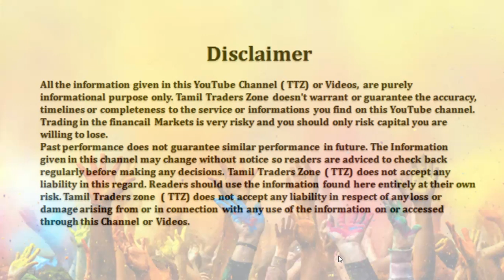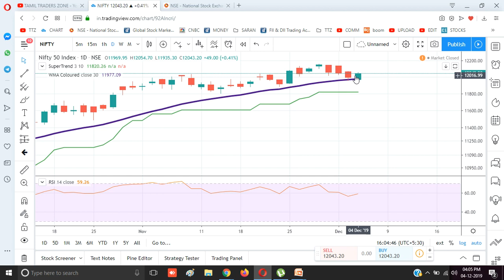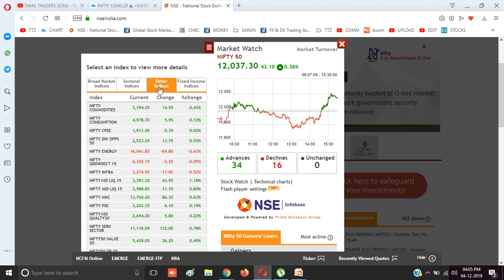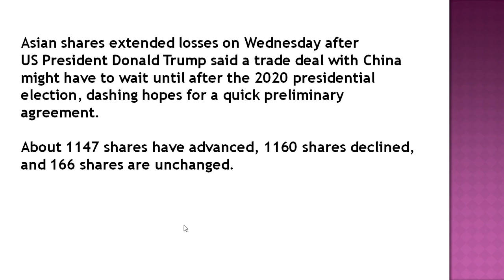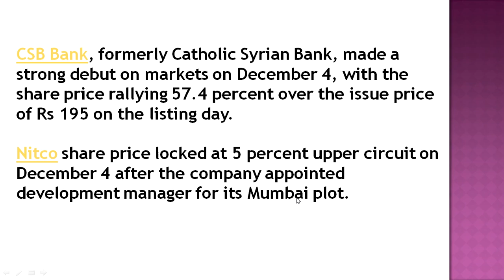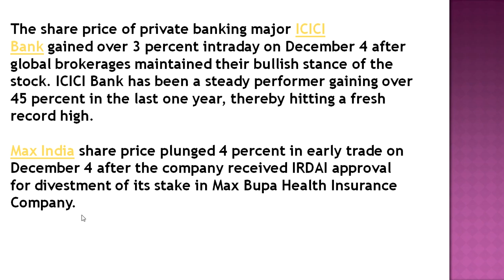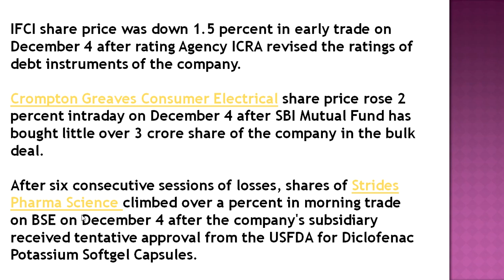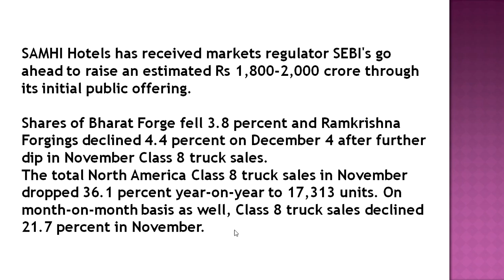முதல் நாளிலேயே அமர்க்களமாக உயர்ந்த CSBBANK|POSTMARKET DATA?|ALICE BLUE|ZERODHA|UPSTOX|TTZ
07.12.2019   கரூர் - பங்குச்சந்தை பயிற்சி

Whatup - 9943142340